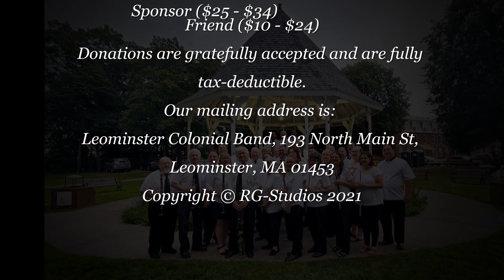Leominster Colonial Band - Festa Italiana 08/17/2021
Leominster Colonial Band  - Festa Italiana   August 17 2021. Conductor Steve Piermarini presents a concert of Italian festival music, historically played for many years in Leominster, Massachusetts during the annual Feast of St. Rocco in late August. This concert was filmed by Ron Girouard of RG productions, through the facilities of Leominster Access Television.